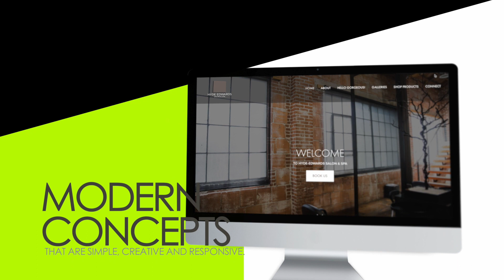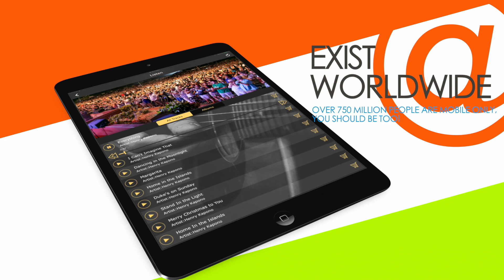HG Radio Ep #72 | Solo Parenting Kim Talks About the Challenges of doing it alone.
"Welcome To My Podcast Radio Show! Everything beauty and cancer with some inspiration sprinkled in. I want to leave my listeners wanting more. I am hoping to give them a take away that will stick with them until the next show . My idea is to create a safe space to discuss anything beauty and cancer while providing valuable information that is actionable for our listeners."

❤️ABOUT KIM
Kim Becker is a motivational and inspirational speaker and an award-winning author of two books about beauty, cancer and the amazing scope of the human spirit. Kim is a dynamic communicator with an incredible story of faith, hope and service to others, and the founder of Hello Gorgeous! of HOPE, Inc., a non-profit organization that provides Red-Carpet Experiences for women battling all cancers across the United States,

Kim has been a hairdresser, business owner and national educator for more than 30 years. Through her many experiences in the for-profit and non-profit business worlds, Kim has become a business woman, fundraiser, event planner, educator, public speaker, author and the face of Hello Gorgeous! Kim received the Mom’s Choice Award for her first book, “Hello Gorgeous!: A Journey of Faith, Love and Hope”. Kim received the 2011 Spirit of Women award, an American Cancer Society 2014 Coaches Verses Cancer Inspirational Award and Kim recently received the prestigious George H. W. Bush, Points of Light award in 2015.

❤️ABOUT HELLO GORGEOUS
Hello Gorgeous! is a non-profit organization founded in 2005 in South Bend Indiana by Kim and Mike Becker. Hello Gorgeous! of Hope, Inc provides Complimentary, professional makeovers and cosmetic education to women battling all cancers. Currently the Hello Gorgeous! Program is in 34 salons in 15 states.

❤️WE RECOMMEND & WANT TO THANK❤️
APPLIFIED MARKETING GROUP - Josh Millar
Video Created by Applified Marketing Group (AMG)
Contact Josh the CEO of AMG  we have worked with him for over 7 years now. Josh created our App, Website, Various Marketing Concepts, Graphics and more.

❤️🎸SPECIAL THANKS:🎵🎤
Thank you to Grammy Nominated Singer Henry Kapono for giving us permission to use his beautiful song… “I Can’t Imagine That”